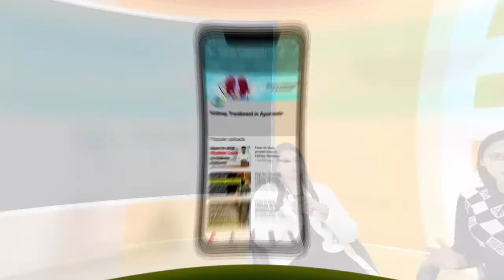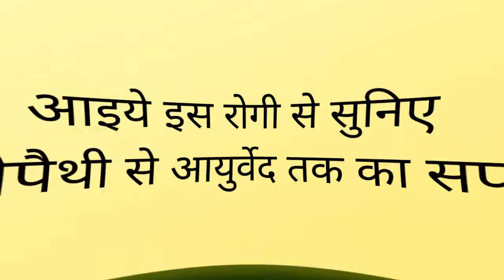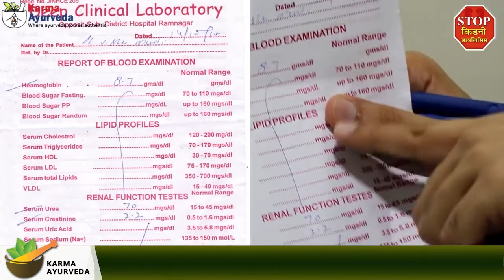प्राकृतिक रूप से क्रिएटिनिन नीचे लाने का तरीका Solution for Kidney Problems | Dr Puneet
Karma Ayurveda New Address | Dr. Puneet Dhawan New Location:
77 Tarun Enclave, Parwana Rd, opposite Bhagwan Buddha, Pitampura, Delhi 110034
Call Our Helpline Number: